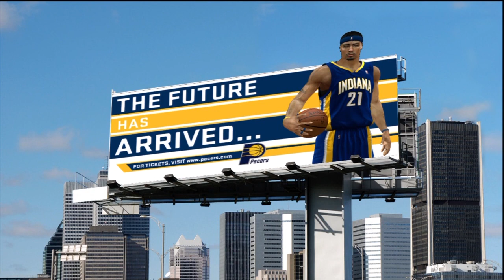NBA 2K12 My Player Endorsements